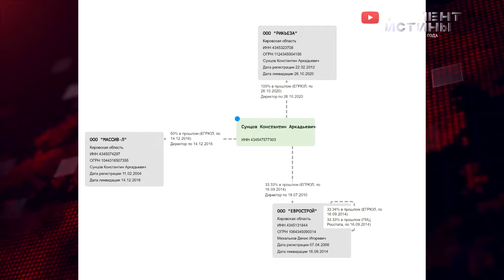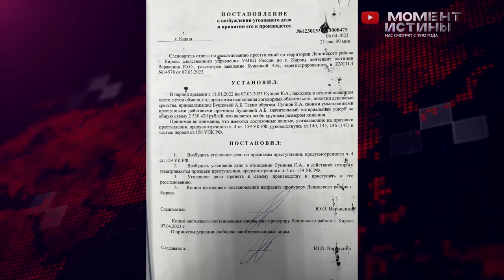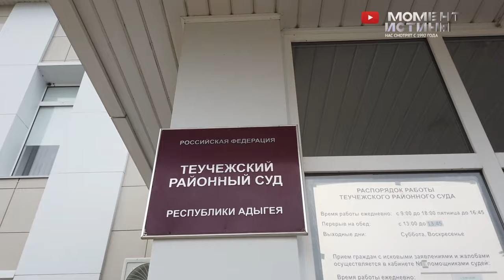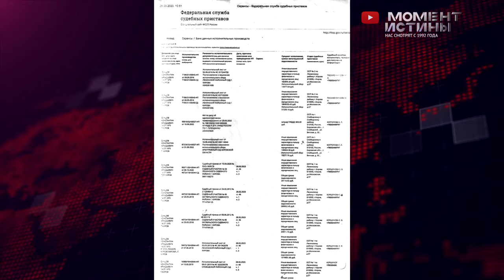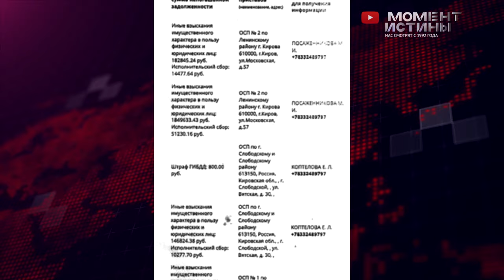ОСТОРОЖНО: Сунцов Константин! Из мошенника в потерпевшие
Мошенничество в лесной отрасли: как предприниматель Сунцов Константин Аркадьевич обманывает людей и уходит от ответственности, инициируя уголовные дела против потерпевших. Почему МВД Адыгеи идет на поводу у мошенника?
В наше время случаи мошенничества становятся все более распространенными явлениями. Одним из таких случаев является деятельность предпринимателя Сунцова Константина, который обманывает людей, обещая поставить лес, но фактически не выполняет своих обязательств. Этот предприниматель несет ответственность за свои действия, но почему-то правоохранительные органы, в частности МВД, не проявляют должную активность в расследовании таких случаев. В результате люди, пострадавшие от действий Сунцова, вынуждены решать свои проблемы самостоятельно.
Удручающий пример неправдивости в правоохранительной системе относится к делу о похищении человека в Адыгее. Где обвинение против Сильвестрова Сергея, строится только на показаниях «потерпевшего» (Сунцова), однако возникают серьезные сомнения в их правдивости. В этом случае необъективность правоохранительных органов подвергает сомнению справедливость и неприкосновенность закона.
Очевидно, что система правоохранительных органов должна быть на страже прав и интересов людей, а не мошенников, таких как Сунцов Константин.
Редакция «Момент Истины» планирует обратиться в МВД и генеральную прокуратуру на имя Краснова, чтобы защитить справедливость и привлечь ответственных лиц к суду. Мы надеемся, что правоохранительные органы примут все необходимые меры для разоблачения мошеннической деятельности Сунцова К.А. и обеспечения законности.
Таким образом, мошенничество в лесной отрасли и странная «реакция» правоохранительной системы региона — это серьезные проблемы, требующие незамедлительного вмешательства со стороны ответственных органов, внимания общественности и журналистов. Надеемся, что эти случаи не останутся безнаказанными, и ЗАКОН восторжествует.
Редакция берет на контроль уголовное дело и продолжает следить за развитием событий …